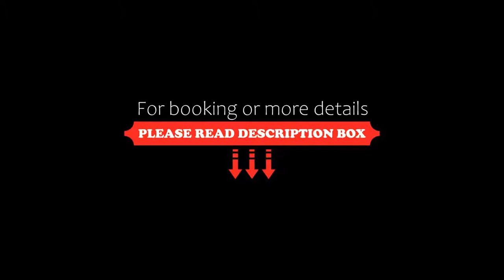Errigal Country House Hotel, Cootehill, Ireland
About Property:
This stylish, refurbished 18th-century house is 1.6 km outside Cootehill town and has the peaceful Eden Spa, and luxurious bedrooms with free Wi-Fi.
Errigal Country House is deep in the heart of Cavan's Lake Country, which is ideal for cycling, walking, fishing and playing golf.
Reynards Restaurant offers traditional and Mediterranean dishes, while the Gothic-style Brewery Bar has 2 plasma screens for sports, and hosts live entertainment at weekends.
Property Type: Hotel
Address: Cavan Road, Cootehill, Ireland
Searching For
1. Errigal Country House Hotel - Cootehill - Ireland
2. Errigal Country House Hotel - Cootehill - Ireland Address
3. Errigal Country House Hotel - Cootehill - Ireland Rooms
4. Errigal Country House Hotel - Cootehill - Ireland Amenities
5. Errigal Country House Hotel - Cootehill - Ireland Offers and Deals
Audio Credit:
Track Title: Blank Slate
Artist: VYEN